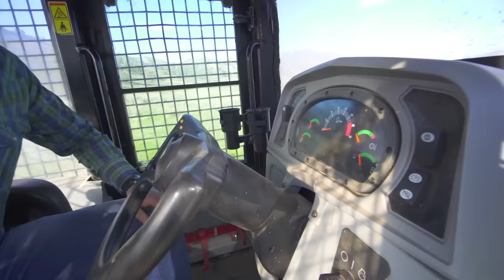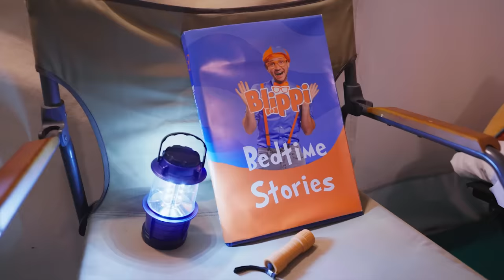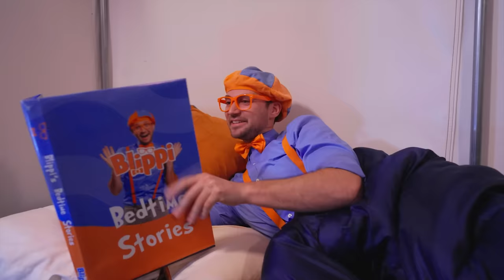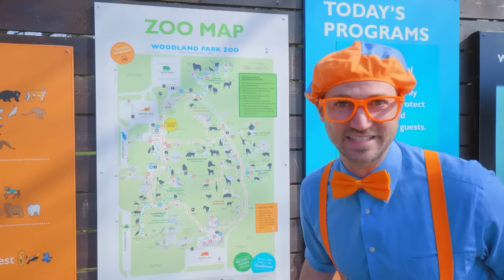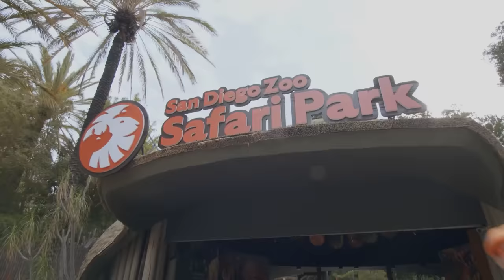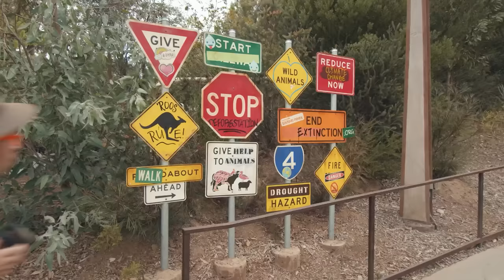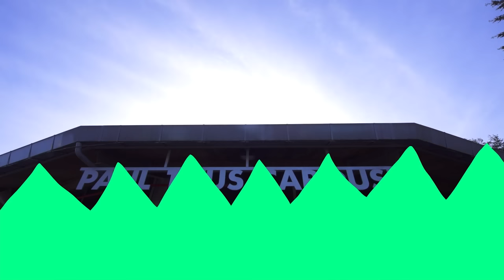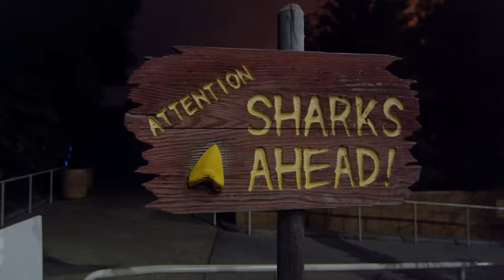Blippi's Best Animal Stories for Kids! 3 HOURS of Blippi!